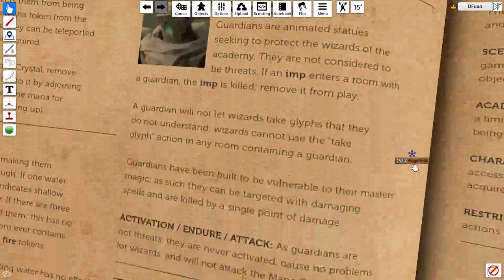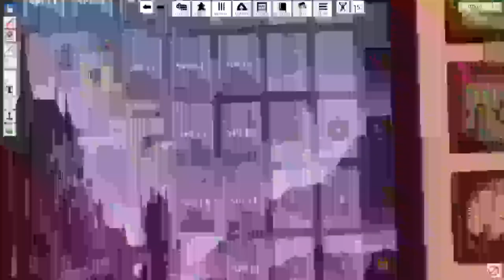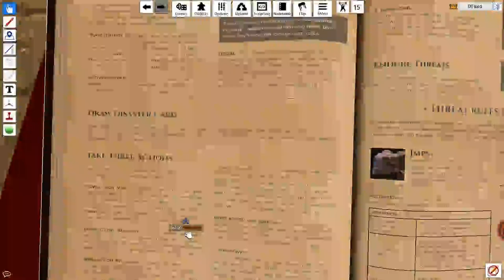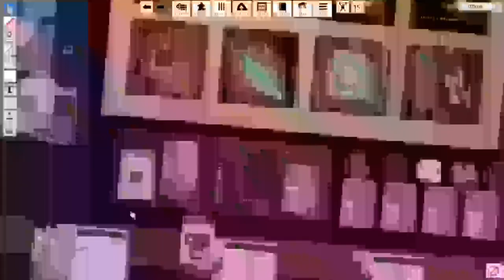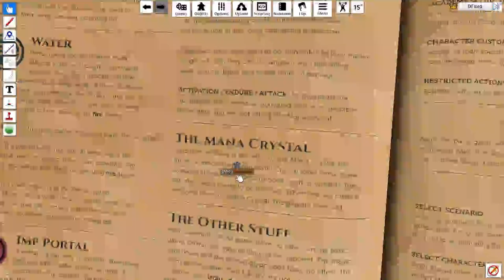DFuxa Plays - Tabletop Simulator: Wizard's Academy - Tutorial Scenario Part 1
Jumping into the game, I need to get my apprentices to begin learning some spells - but it is going to require a bit of trial and error. I'll need to collect glyphs and then cast the spell associated with them; then suffer whatever the effects might be. As time progresses I'll have to deal with an ever increasing amount of disasters.

Making it through the first part of the game here I eventually learn all the first tier spells, but quite a few disasters appear - specifically an onslaught of imps running amok!